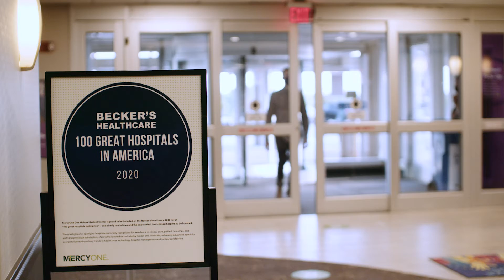MercyOne Des Moines - Cardiology Fellowship